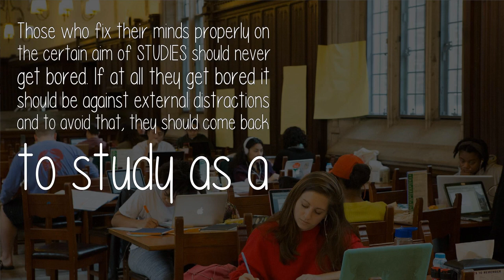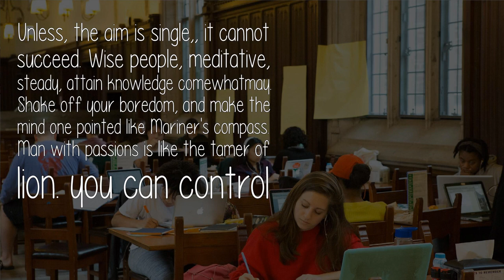I Have Classes Of 5 Hours Constantly How Can I Concentrate On Study Without Getting Bored?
Those who fix their minds properly on the certain aim of STUDIES should never get bored. If at all they get bored it should be against external distractions and to avoid that, they should come back to study as a